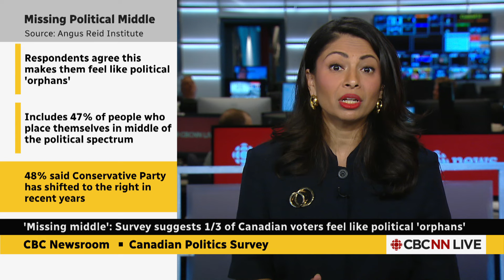One-third of Canadian voters say there is no political middle ground, survey says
An Angus Reid survey published on Thursday suggested that one-third of Canadian voters feel like political ‘orphans’ as political parties become more polarized — calling it the missing political middle.